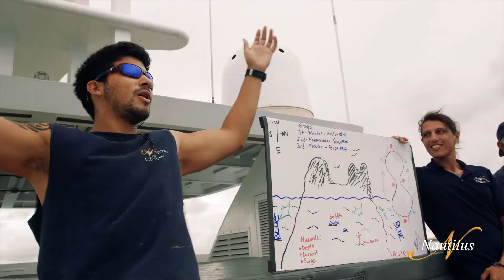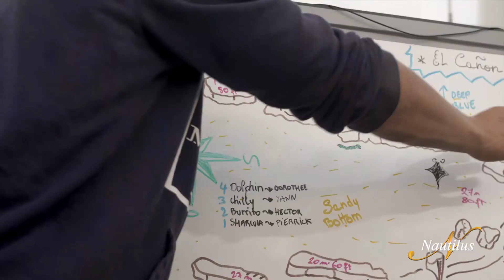Socorro Islands - Nautilus liveaboards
Nautilus liveaboards Socorro Islands promotional video 2018.